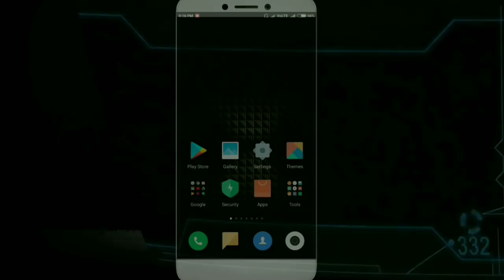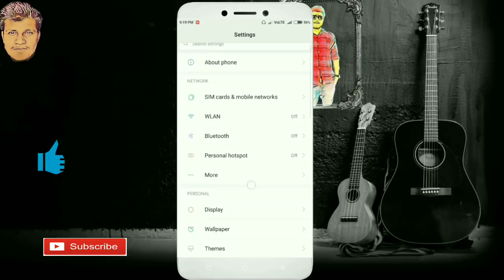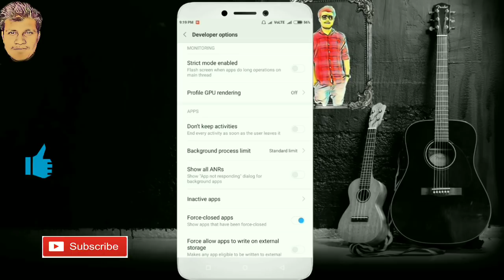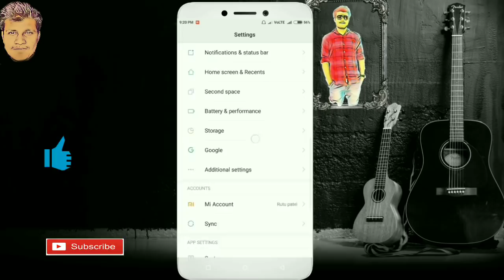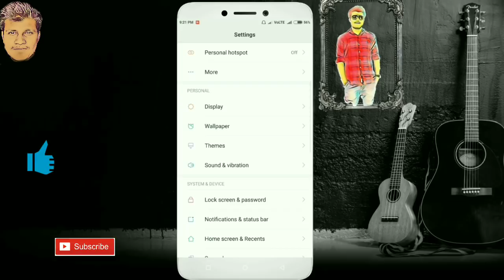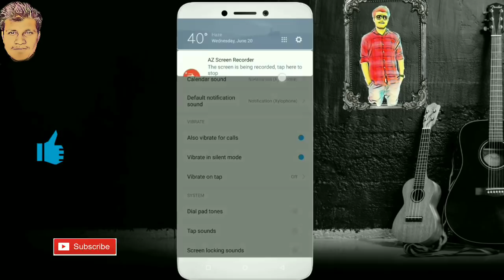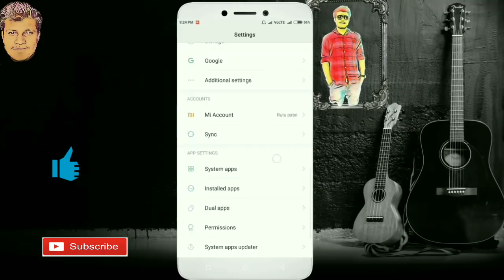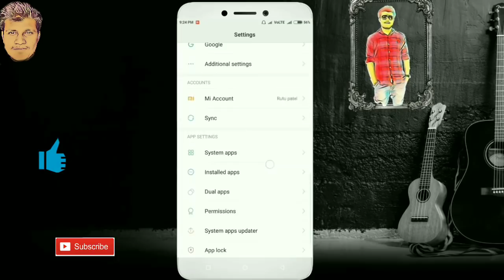सिर्फ ये 2 Setting करलो || Battery चलेगी और ज्यादा 3 घंटे तक || By Techno9 🔥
*  DOSTO AJKI VIDEO ME MENE AAPKO MOBILE KI BATTERY KO LONG TIME KE LIYE KESE USE KAR SHKTE HE...USKE LIYE AAPKO MOBILE KI 2 SECRET SETTING KARNI HOGI KONSI SETTING HE VO AAP JAN NA CHAHTE HO TO VIDEO PURA JRUR DEKHANA...😊👍👍

* APSE AEK REQUEST HE KI AAP YE VIDEO APNE WHATSAPP GROUP OR FACEBOOK PAGE PE AEK SHARE JRUR KARNA 😊👍 👍

                     👉  धन्यवाद आपका 🙏🙏

* VIDEO SHOOTING BY __ MOBILE 👍👍